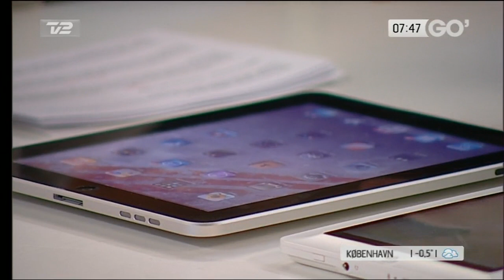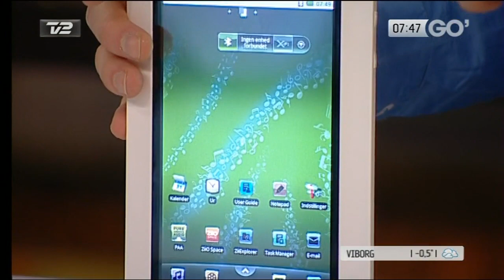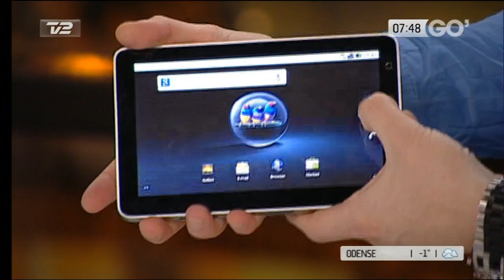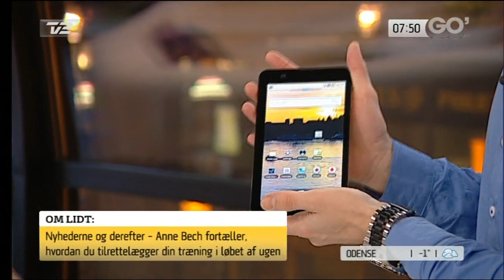Billigere alternativer til iPad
Hvis du gerne vil hoppe på tablet-vognen i Danmark, men ikke gider iPad, så har du nogle billigere alternativer. Blandt andet Creatives nye Ziio, ViewSonic Viewpad 7, ZTE Light og Samsung Galaxy Tab.